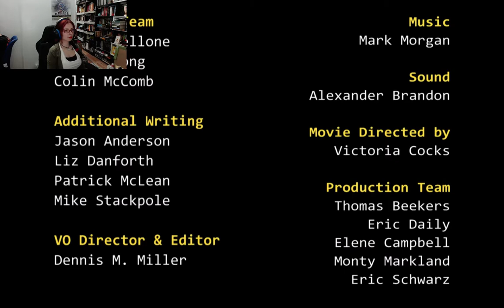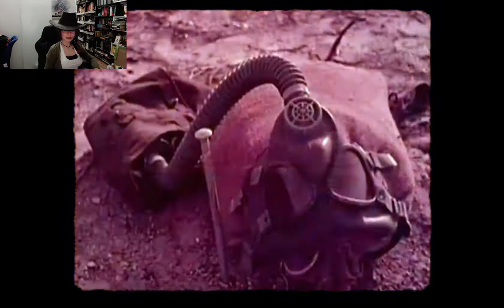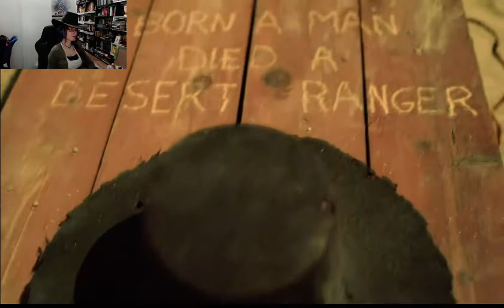Wasteland 2'de Ava Çıkıyoruz!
Hayatta kalmak zor. Nükleer bir bomba, tüm dünyayı yok etmenin eşiğine getirmiş. CepEjderi'miz de hayatta kalmaya çalışanlardan. İyi seyirler.